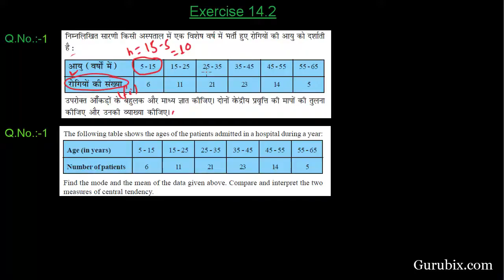Hindi Ex 14 2 Q 1 The following table shows the ages of the Ch 14 Math for Class X CBSE